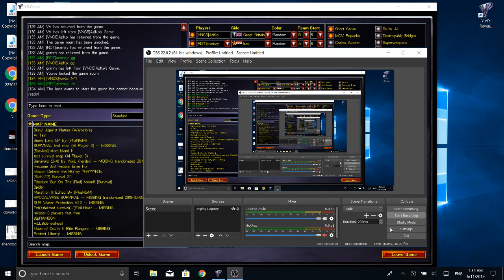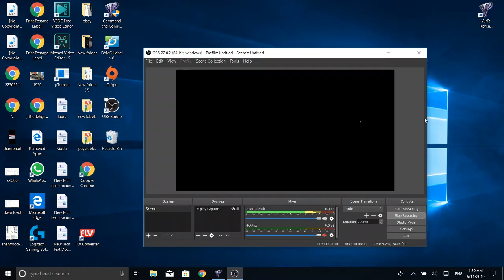Aziko(allied) VS Aramzy(sov) in rekool